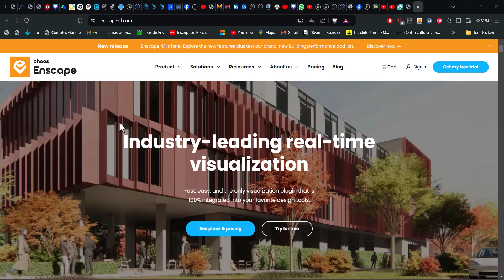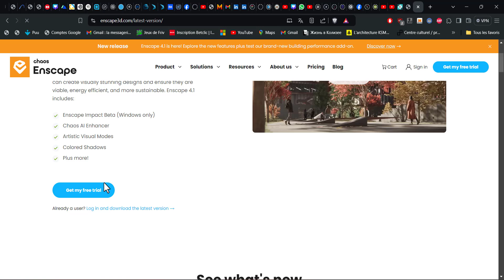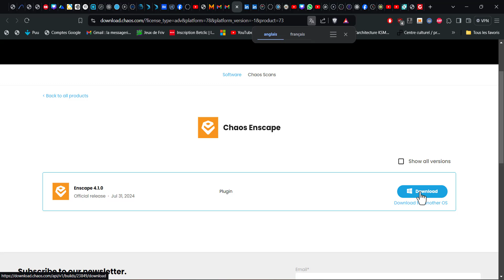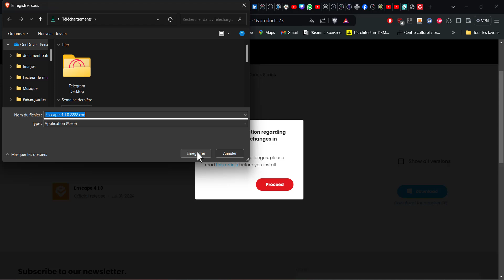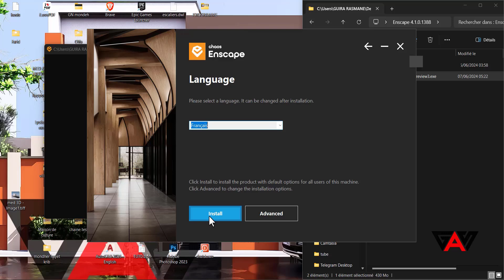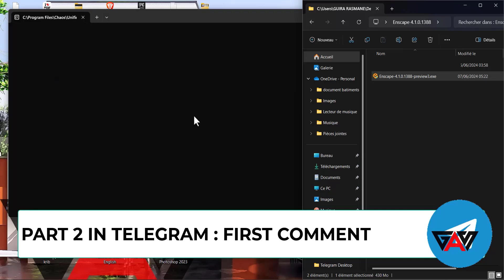ENSCAPE 4.1… FREE; DOWNLOAD AND INSTALLATION PART 1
Bienvenue sur GUIRA ARCHITECTURE STUDIO ! Dans cette vidéo, je vous guide à travers le processus d'installation de Enscape 4.10, une extension incontournable pour visualiser vos projets architecturaux en réalité virtuelle. Suivez chaque étape pour optimiser votre expérience de conception.